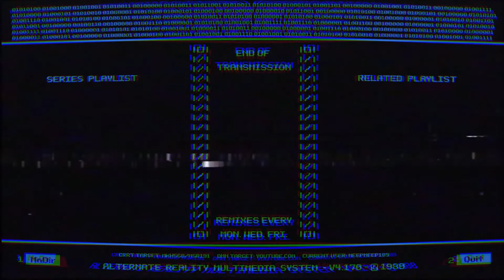"Birth of a Star" (Image of Hero) - Phantasy Star Online Retro Synth Remix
Just as there is a star at the center of every solar system in the universe, so one exists in the center of who we are. All it takes to awaken it is taking the first step; the first step into a whole new world, a whole new phantasy.

(Note: I do not take requests unless otherwise stated)
Image of Hero composed by Hideaki Kobayashi & Fumie Kumatani
Rearranged by Meepmeep189